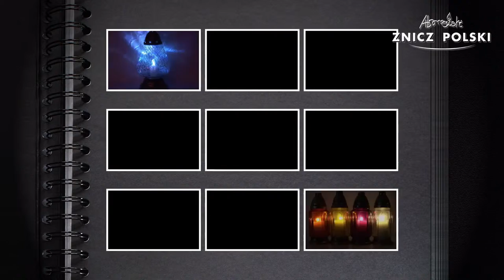ZNICZ WIELKANOCNY z tworzywa PET malowany ręcznie, zalewany HURT DETAL ZNICZY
Kod produktu JM1
Waga całkowita: 0,13kg
Dostępna kolorystyka:
BIAŁY – z elementami malowanymi na zielono i biało
Opakowanie: 15 sztuk
Warstwa na palecie: 8 opakowań
Paleta: 112 opakowania

05-310 KAŁUSZYN ul. Mostowa 82